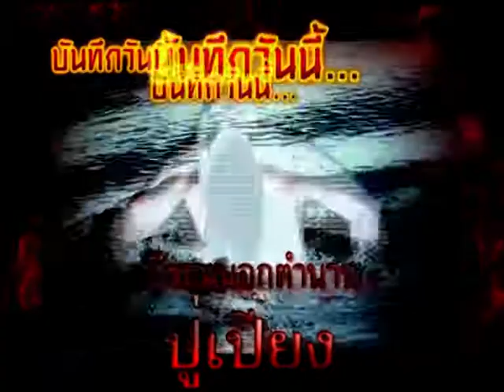รายการบันทึกลึกลับ " วีรชนนอกตำนาน ..ปู่เปียง 1" | 05/11/59 | EP 1/3